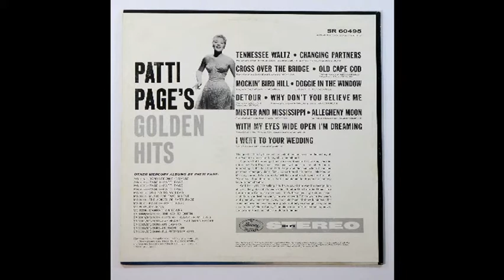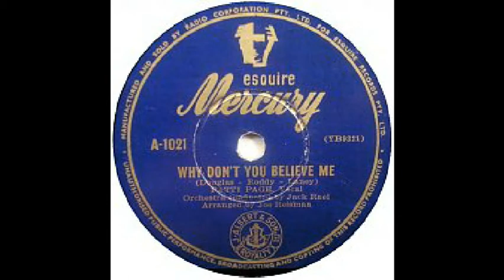BT 11 Patti Page Why Don't You Believe Me Stereo Mix (2021)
From the album Patti Page Golden Hits (1960)
Bonus Track 11 - Why Don't You Believe Me (1952)